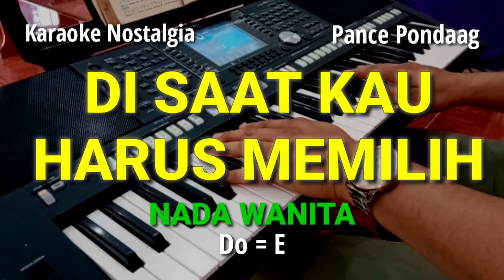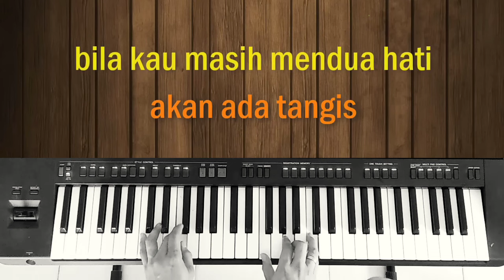DI SAAT KAU HARUS MEMILIH ll Karaoke Nada Wanita ll Pance Pondaag